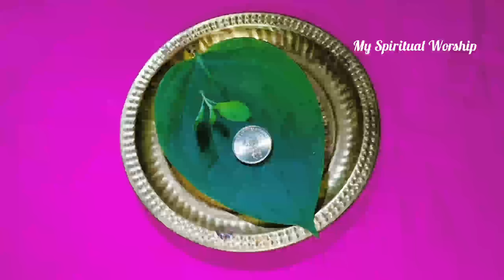കാമിക ഏകാദശി 2023 നാളെ വെറും വയറ്റിൽ ഈ 1 കാര്യം ചെയ്‌താൽ...കോടി കടങ്ങളും തീർന്നു കിട്ടും!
Ekadashi Tithi BeginsJanuary 01, 2023 7:12 PM
Ekadashi Tithi EndsJanuary 02, 2023 8:23 PM
Parana TimeJanuary 03, 7:12 AM - January 03, 9:20 AM🙏